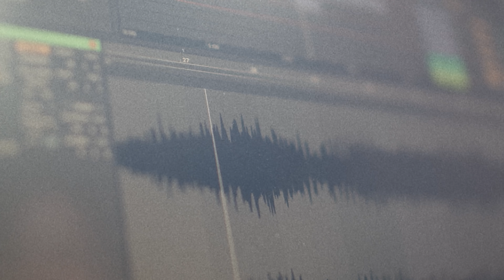PROJECT SEMILUCENT 🇵🇭🇵🇭🇵🇭 a love letter to the Philippines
🇵🇭pride.

We take you behind the scenes on the making of semilucentEP by PARADISERISING